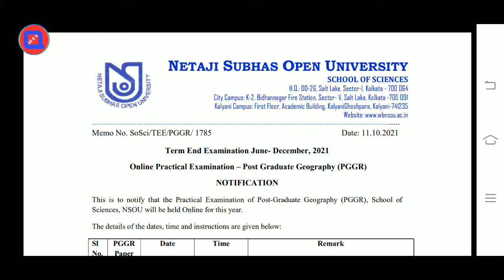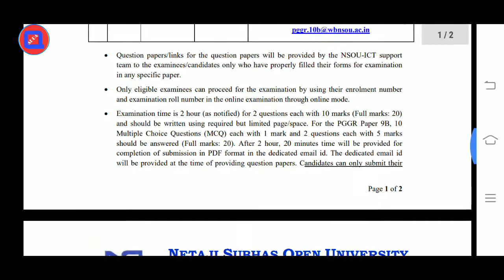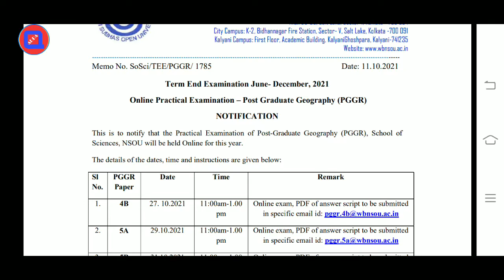NSOU PG GEOGRAPHY PRACTICAL EXAM NOTIFICATION